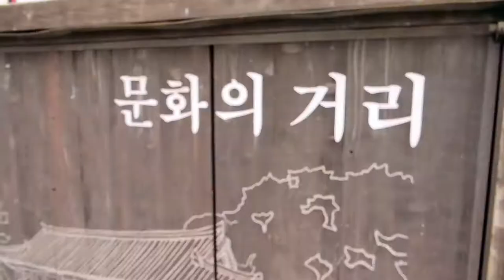2018 울산 여행영상 | VIDLAB TRAVEL FILM (South Korea, Ulsan)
안녕하세요? 열정 하나로 영상제작을 연구하고 실험하는 비드랩입니다.
울산이 들려주는 울산, 한 번 들어보실래요?

0:00 - 0:09 태화강 십리대숲 (Taehwagang Bamboo Forest)
0:10 - 0:16 태화루 (Taehwaru)
0:17 - 0:22 울산대교 (Ulsan Harbor Bridge)
0:23 - 0:30 간절곶 (Ganjeolgot)
0:39 - 0:52 주전몽돌해변 (Jujeon Beach)
0:53 - 0:59 울산 문화의거리 (Munhwaui-geori)
1:00 - 1:02 울산박물관 (Ulsan Museum)
1:02 - 1:21 대왕암공원 (Daewangam Park)

카메라 Camera : Fujifilm X-T20
렌즈 Lenses : XF50mmF2 R WR / XF23mmF2 R WR
짐벌 Gymbal : Zhiyun Z1 Crane V1
드론  Drone : DJI Spark

배경음악 Track Info : I Love You / Vibe Tracks